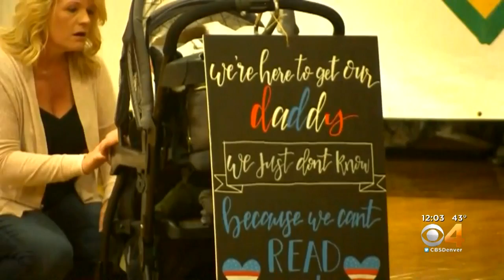Happy Families Greet Returning Troops At Fort Carson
The wait for troops to arrive was excruciating, according to one spouse.